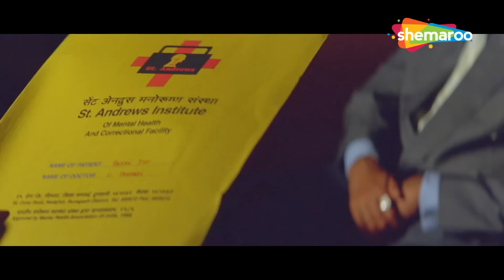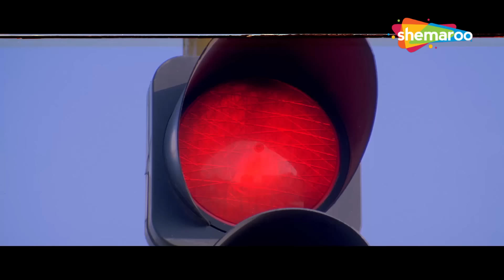Climax - जब तक मैं जिन्दा हूँ तब तक तुम्हें कुछ नहीं हो सकता - Amitabh Bachchan - Aitbaar - John HD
Dr. Ranveer tries to stop Ria, his daughter, from pursuing a romantic relationship with Aryan, an unpredictable and possessive man. She does not heed her father's words and continues dating him.

Movie : Aetbaar
Directed by : Vikram Bhatt
Written by : Robin Bhatt, Vikram Bhatt, Girish Dhamija, Sanjeev Duggal
Produced by : H SBillimoria, Jatin Kumar, Khushroo Bhadha, Mandeep Singh
Starring :  Amitabh Bachchan, John Abraham, Bipasha Basu, Supriya Pilgaonkar
Cinematography :Pravin Bhatt
Edited by : Kuldip K. Mehan

Bollywood Comedy
Follow us on: